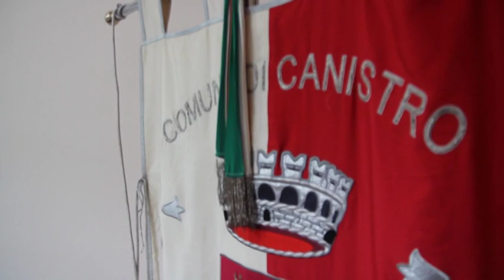Santa Croce: incognita sul nuovo bando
Tante le incognite ancora per i 75 lavoratori dello stabilimento di Canistro che sono in mobilità e con pochi spiragli per il futuro.